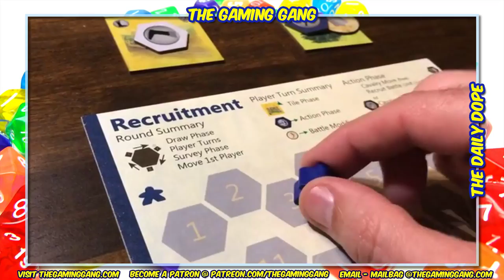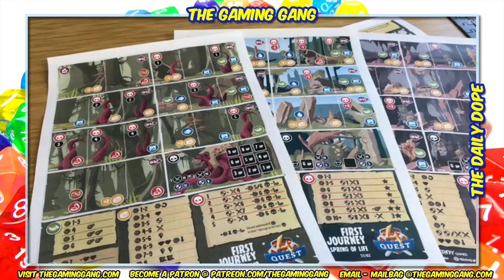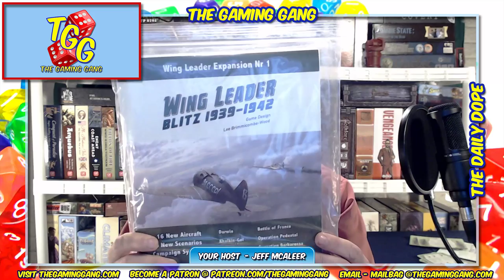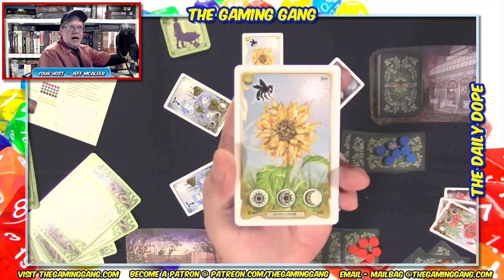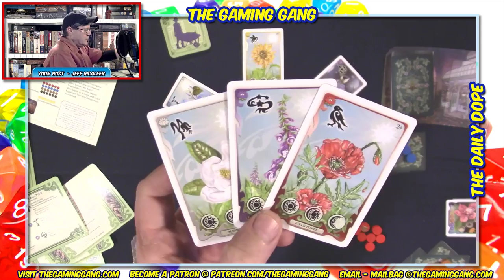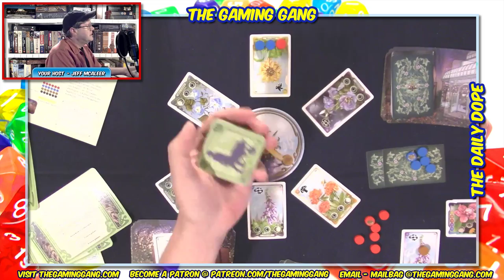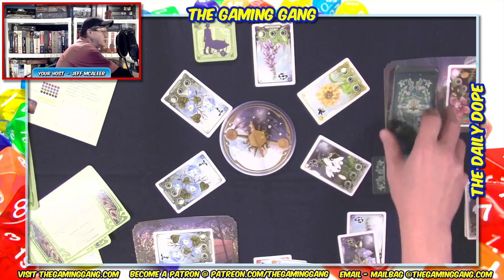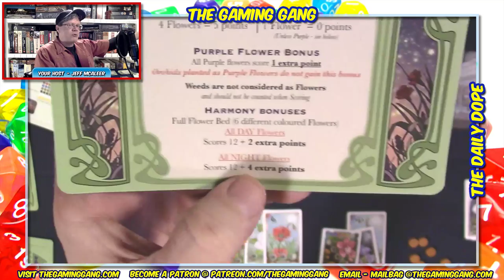Dance of the Fireflies - How to Play and Review on The Daily Dope #43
Jeff reviews the family friendly, flower set collecting game Dance of the Fireflies from Backspindle Games and Ninja Division. Plus the latest gaming news from Mayfair Games, Logos Games, North Star Games, Board & Dice, and more.

01:28 Show opens
04:36 News of the day
45:45 The Dance of the Fireflies review

Note: The number of the card actually indicates it's in the Potting Shed deck with that number of players or fewer, not more. You can probably hear there was some activity going on right off camera so it was really distracting and I misspoke.